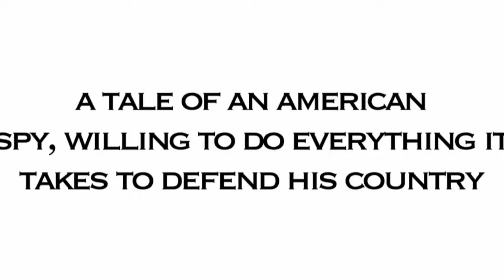one dead spy book trailer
An excellent book trailer for the first book in the Hazardous Tales series; One Dead Spy.